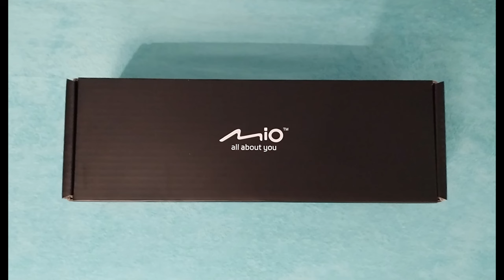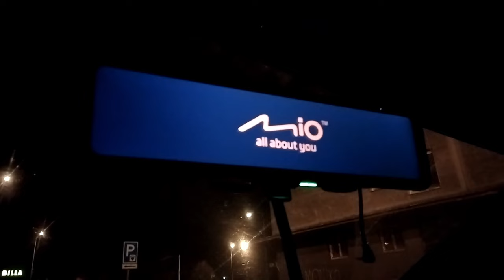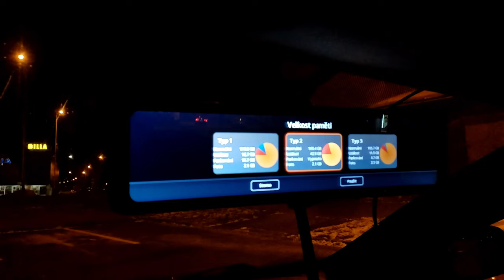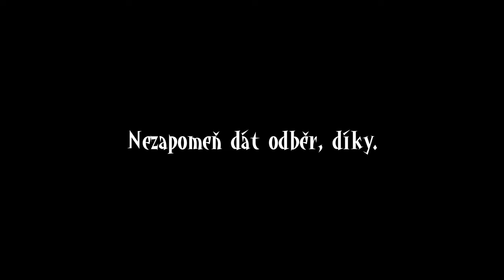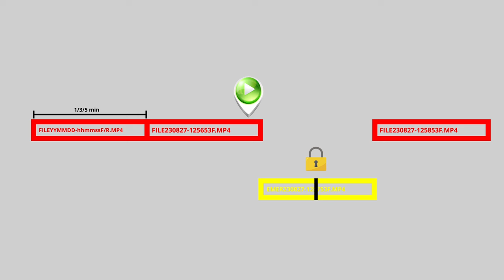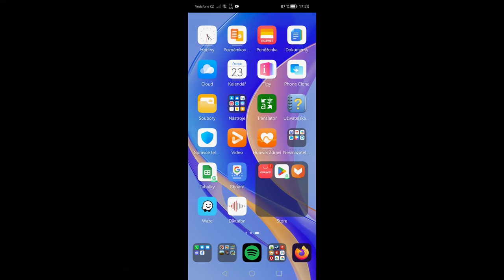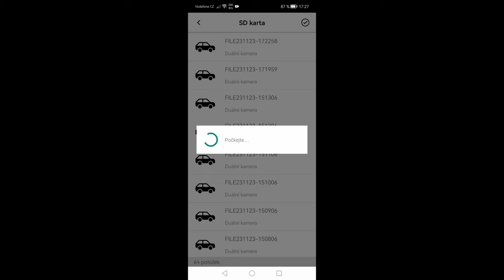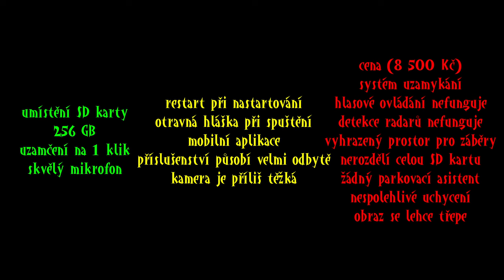Tohle stojí... Cože? Recenze Mio R850T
Recenze nejpředraženější kamery Mio R850T.

Použitá hudba:
Music from Uppbeat (free for Creators!):